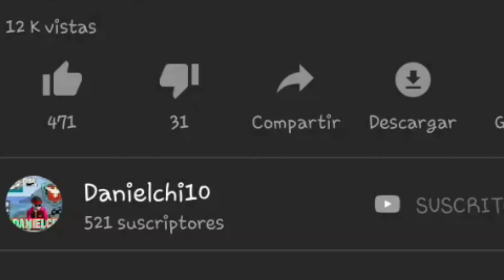NUEVA ACTUALIZACION DE FREE FIRE